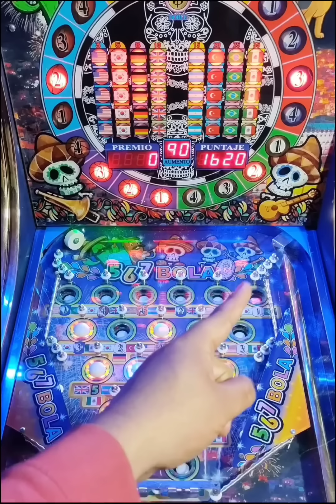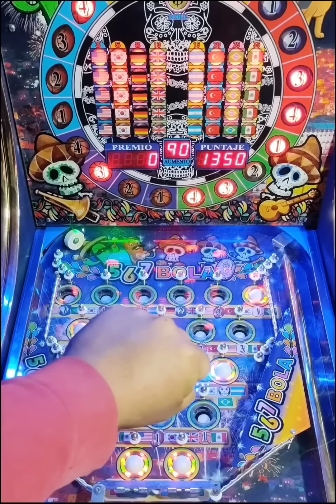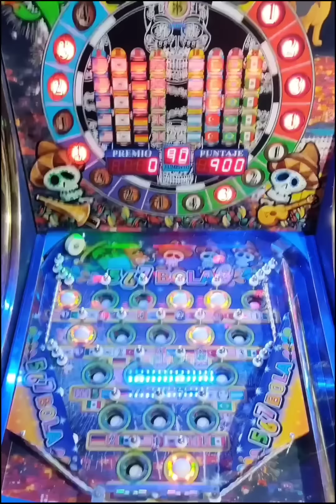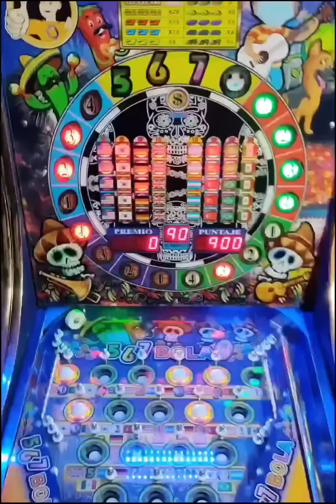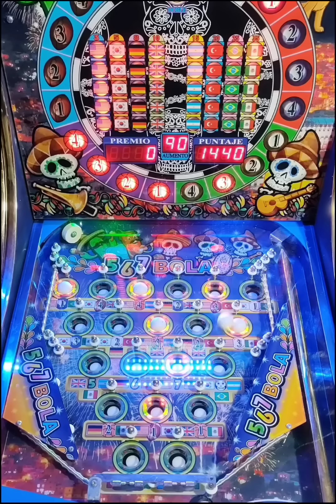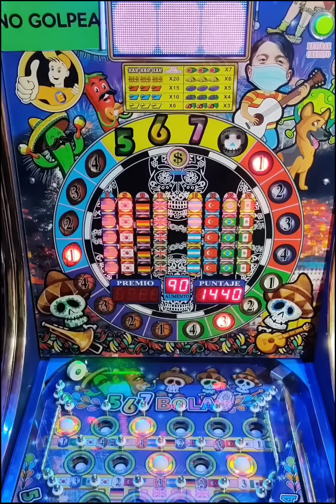En Busca del Bar Negro⚫en la pinball de 7 pelotas de rodillos😄😄Será este nuestro día de Suerte🇺🇲🇰🇷🇬🇧